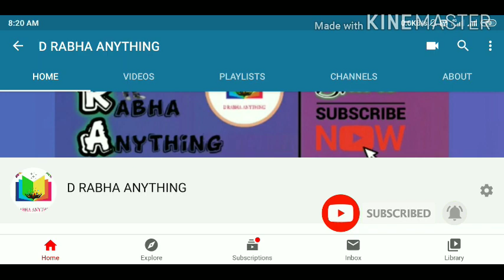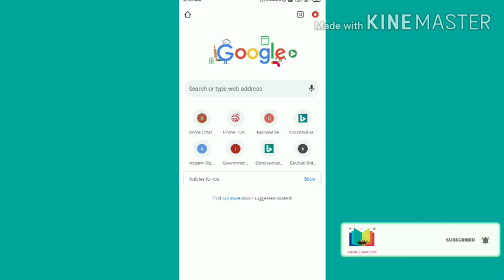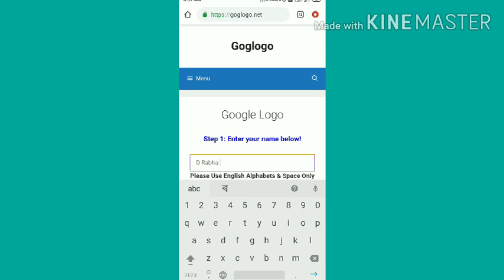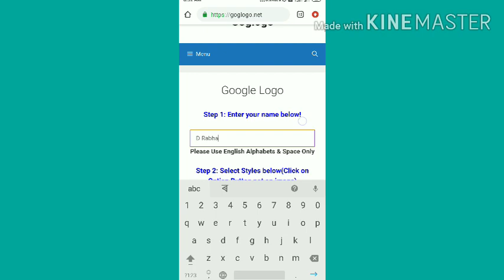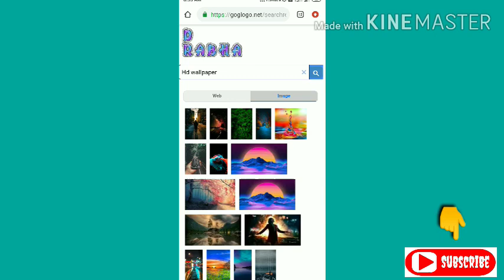কেনেকৈ কৰিব পাৰোঁ এই টো ? ।। How to change google logo ||By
How to change google logo. ???
এই Video টো দিয়া হৈছে যে কেনেকৈ আমি Google ৰ Logo Change কৰি নিজৰ নাম দিব পাৰে।